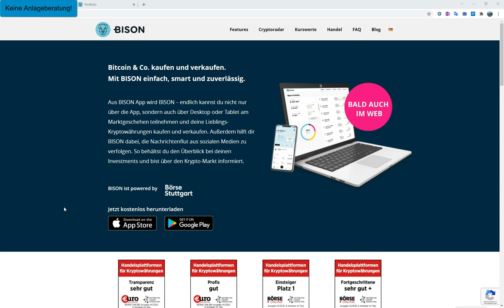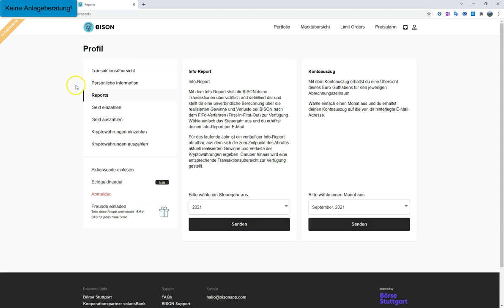BISON Web Version - Bitcoin / Kryptowährungen kaufen und verkaufen auf Desktop / Laptop